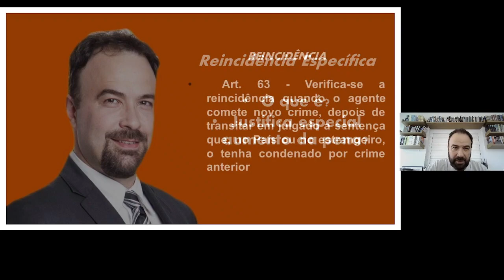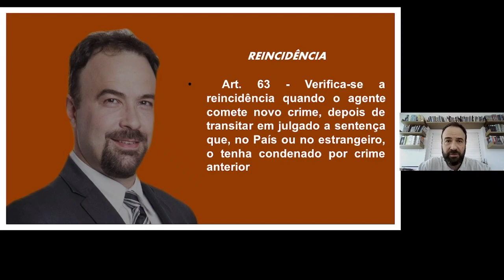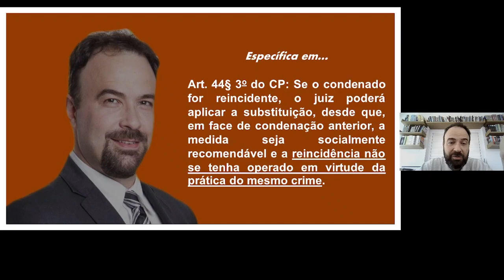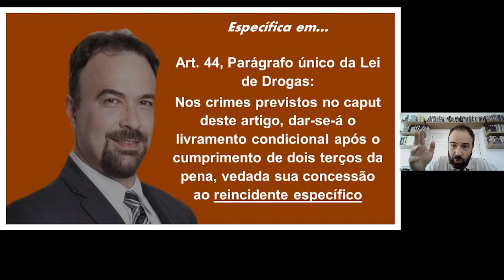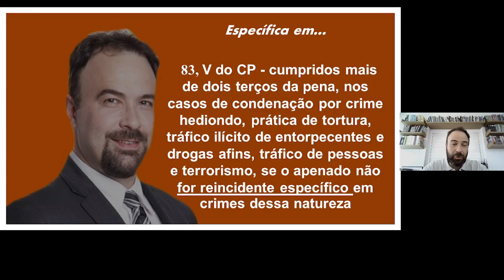REINCIDÊNCIA ESPECÍFICA! O QUE É? JUSTIFICA ESPECIAL AUMENTO?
Discutimos o que é reincidência e quais suas consequências na dosimetria da pena.